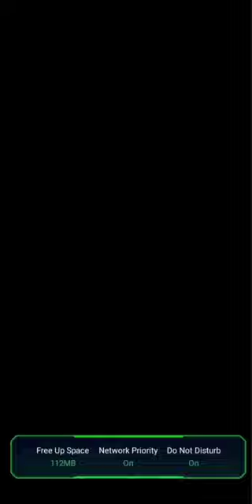Clash Royale❤ ep1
like on my video Comment on my video Thanks you for supporting